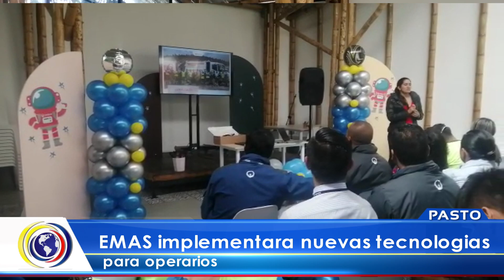CNCNoticiasPasto| EMAS implementara nuevas tecnologías para operarios